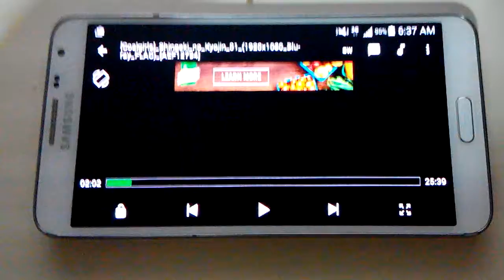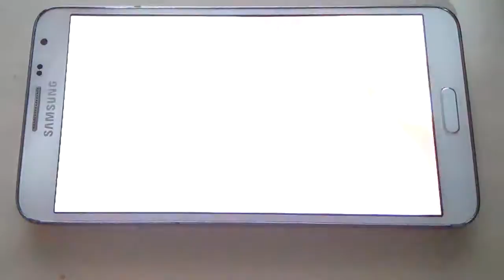Note 3 Neo Hi10P 1080p playback test